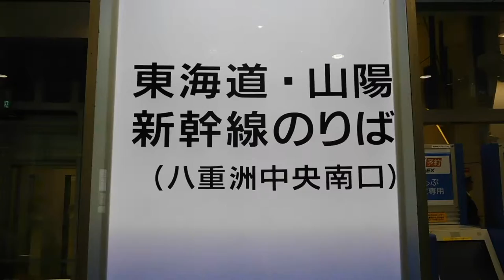DSCN2859東京駅20160502こいのぼり